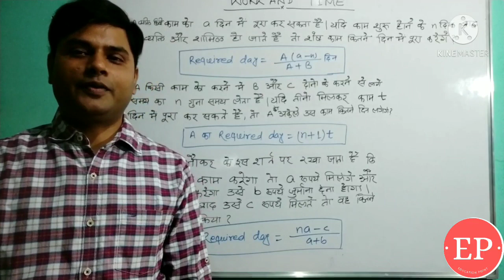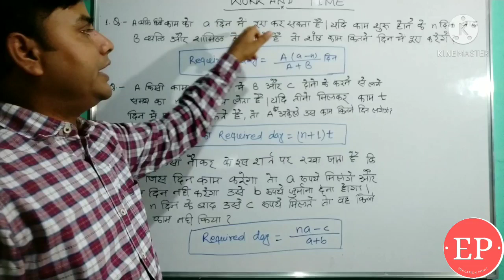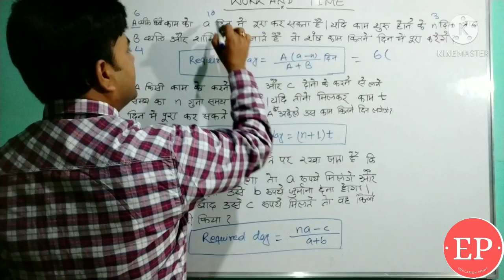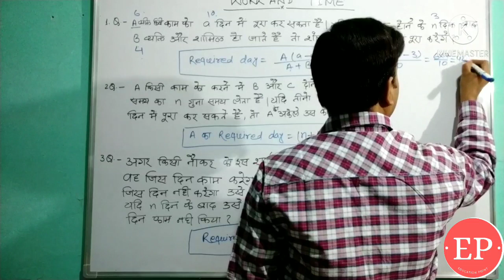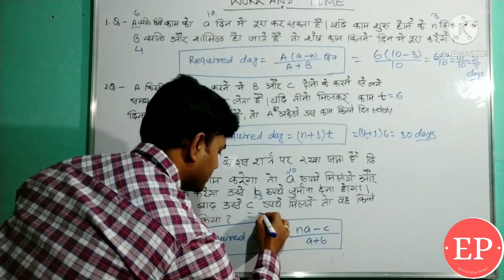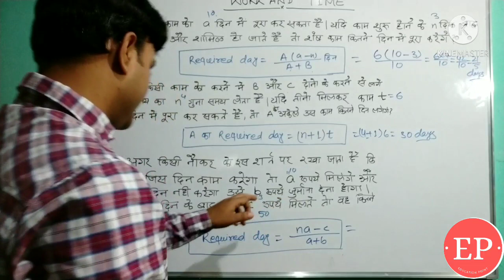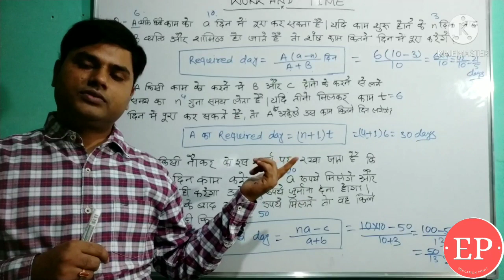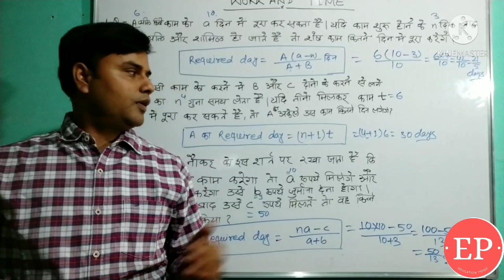Work and Time part 2- काम और समय भाग 2-math fundamental in hindi by Shashi Bhushan Prasad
Work and time is very important topic regarding to examination point of view. Many questions is being asked related to work and time in various examination like SSC, RAILWAY, SI, CTET, TET, PCS pre , UPSC and many more. So in this video you would learn how to solve these questions quickly.

काम और समय परीक्षा के दृष्टिकोण से बहुत ही महत्वपूर्ण टॉपिक है
इनसे बहुत सारे प्रश्न SSC, RAILWAY,SI,CTET,TET,PCS preliminary,UPSC में पूछे जाते हैं. आप इन वीडियो में इस प्रश्नों को शीघ्रता से बनाना सीखेंगे